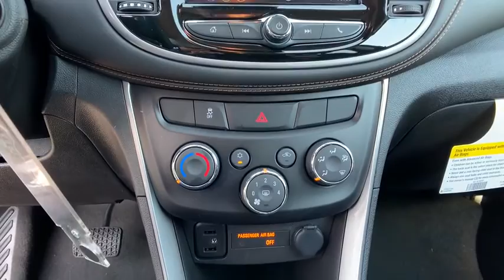2020 Chevrolet TRAX Sterling, Leesburg, Vienna, Chantilly, Fairfax, VA T00678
Gray New 2020 Chevrolet TRAX available in Sterling, Virginia at Ted Britt Chevrolet. Servicing the Leesburg, Vienna, Chantilly, Fairfax, VA area.